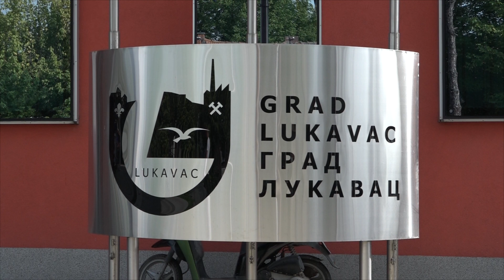Klubovi od javnog interesa za Grad Lukavac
SKISO“Sinovi Bosne“ i FK „Radnički“ nalaze se na privremenoj rang listi sportskih klubova Grada Lukavac koji bi trebali biti proglašeni klubovima od javnog interesa. Konačan sud nakon kompletne procedure dat će Gradsko vijeće Lukavac.